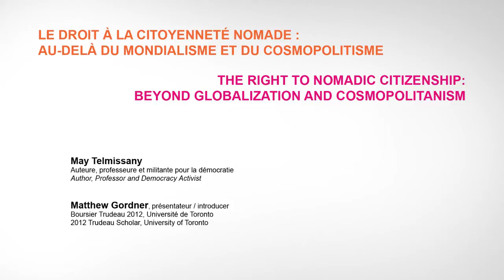Colloque 2013 Conference - Le droit à la citoyenneté nomade | The Right to Nomadic Citizenship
Xe colloque annuel de la Fondation Trudeau
Conférence de May Telmissany, auteure, professeure et militante pour la démocratie
Le droit à la citoyenneté nomade : au-delà du mondialisme et du cosmopolitisme

Présentée par Matthew Gordner, boursier Trudeau 2012, Université de Toronto

Xth Annual Trudeau Foundation Conference
Keynote address by May Telmissany, Author, Professor and Democracy Activist
The Right to Nomadic Citizenship: Beyond Globalization and Cosmopolitanism

Introduced by Matthew Gordner, 2012 Trudeau Scholar, University of Toronto